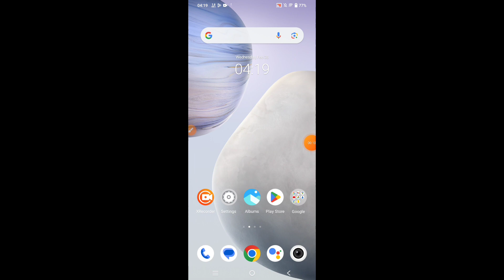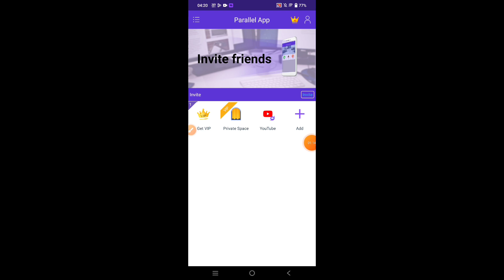How to create dual apps on Iqoo Neo 9 Pro || Iqoo Neo 9 Pro me dual apps kaise create kare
Hello dosto, aaj maine is video me bataya hai ki Iqoo Neo 9 Pro me dual apps kaise enable kare, dosto Iqoo Neo 9 Pro me dual apps on karna bahut aasan hai. Agar aap bhi janna chahate hain ki Iqoo Neo 9 Pro me dual apps kaise enable kare to is video ko pura dekhiyega, thanks friends.

Hello friends, in this video, I've explained how to enable dual apps on Iqoo Neo 9 Pro. Enabling dual apps on Iqoo Neo 9 Pro is very easy. If you want to know how to enable dual apps on Iqoo Neo 9 Pro, be sure to watch this entire video. Thanks, friends.

How to create dual apps on Iqoo Neo 9 Pro
Iqoo Neo 9 Pro me dual apps kaise use kare
How to turn on dual apps in Iqoo Neo 9 Pro
How to enable dual apps on Iqoo Neo 9 Pro
Iqoo Neo 9 Pro me dual apps kaise create kare
Iqoo Neo 9 Pro me dual apps kaise enable karte hain
Iqoo Neo 9 Pro dual apps
Iqoo Neo 9 Pro
Dual apps